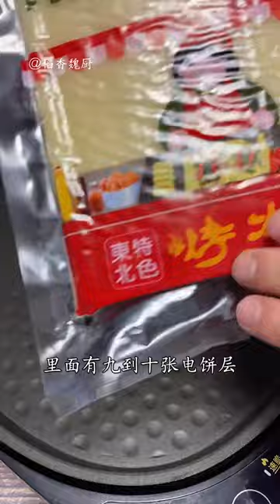korean street food chinese food